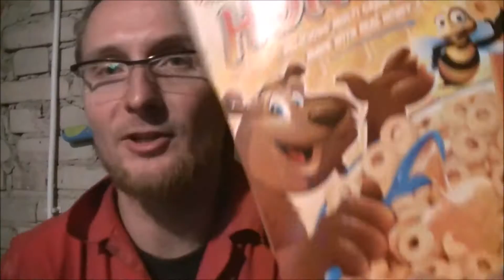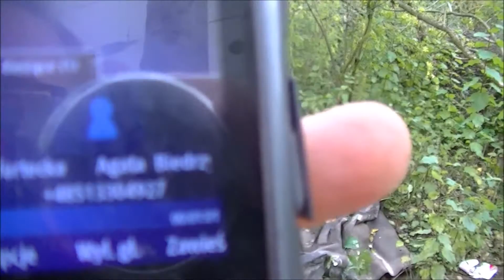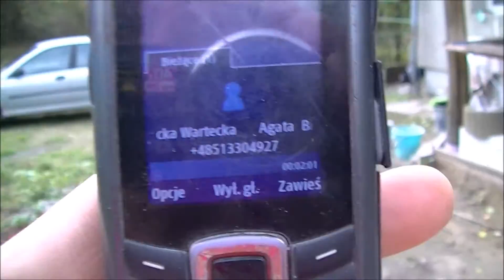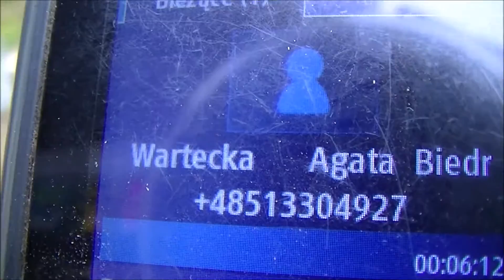i zadzwoniłem: osiem osiemnascie... Halo?Agata?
a miała zaledwie szesnaście lat...